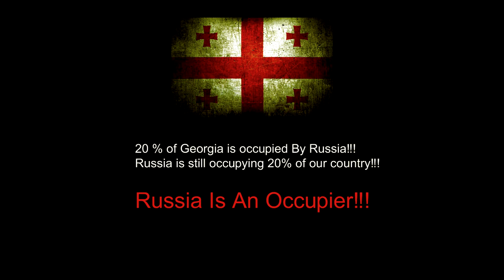George Iobashvili ft. Zura meliqidze ft. khatia Chitanava And Soso Metreveli - თავისუფლება!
George Iobashvili ft. Zura melqiidze ft. khatia Chitanava And Soso Metreveli - თავისუფლება

გიორგი იობაშვილი - ვოკალი, ბას გიტარა, გიტარა
ზურა მელიქიძე - ვოკალი
ხატია ჭითანავა - ვოკალი
სოსო მეტრეველი - დასარტყამი ინსტრუმენტი

მუსიკა: გიორგი იობაშვილი
ტექსტი: გიორგი იობაშვილი/ზურა მელიქიძე

რუსეთი ოკუპანტია!!!